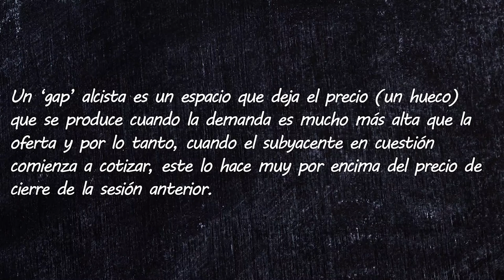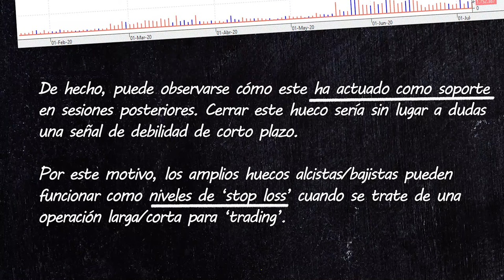✏️Aprende con Bolsamanía - 8 ¿Qué es un gap alcista?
Jose María Rodríguez, nuestro experto en análisis técnico en Bolsamanía, nos explica en esta entrega que es un gap alcista.

Un ‘gap’ alcista es un espacio que deja el precio (un hueco) que se produce cuando la demanda es mucho más alta que la oferta y por lo tanto, cuando el subyacente en cuestión comienza a cotizar, este lo hace muy por encima del precio de cierre de la sesión anterior. Los huecos pueden ser tanto alcistas como bajistas. Los primeros, como no puede ser de otra manera, tienen connotaciones de fortaleza, mientras que los segundos denotan debilidad.